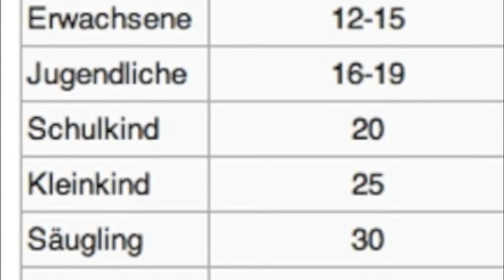skywatchbretten - 8. August 2012 - Chemtrails mit chemischen Halo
Flachgedrückte Schäfchenwolken, Chemtrails in den höheren Luftschichten und am Abend einen chemischen Halo...also ein ganz normaler Chemtrailtag.

No Copyright!!!